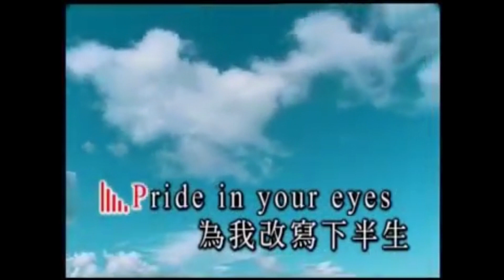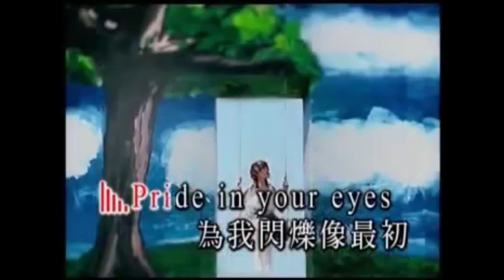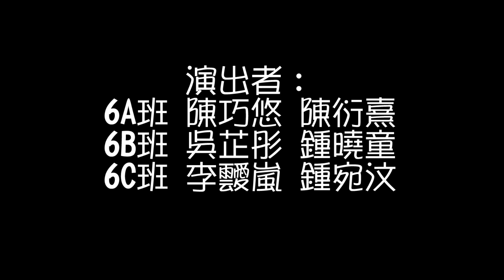2019-03-27 音樂科 校園電視台 爸媽 I LOVE YOU